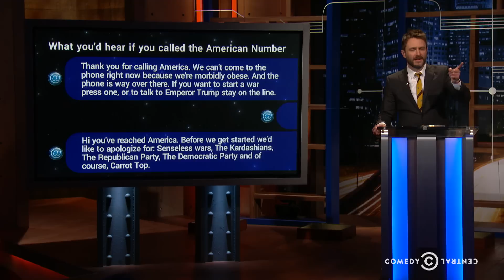Arden Myrin, Lamorne Morris, Carrot Top - Whispering Swede Nothings - @midnight with Chris Hardwick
Inspired by a Swedish telephone hotline, Arden Myrin, Lamorne Morris and Carrot Top relay messages that callers would receive from a number representing the United States.

@midnight with Chris Hardwick airs weeknights at 12a/11c on Comedy Central.